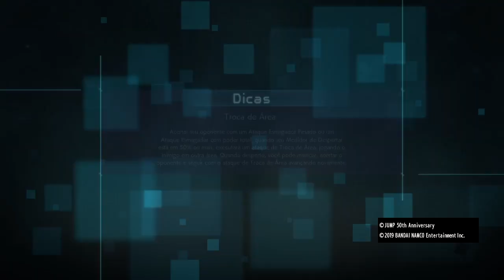Ranji/Sanji/Freeza Vs Izuku/Killua/Kakashi JUMP FORCE